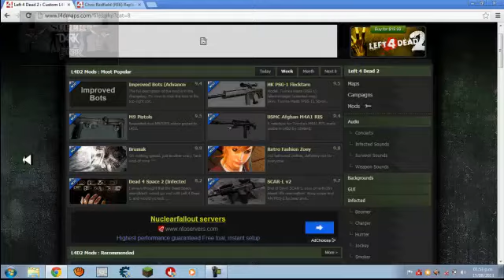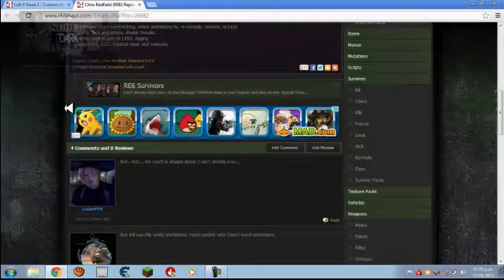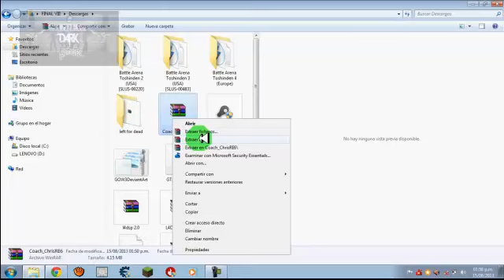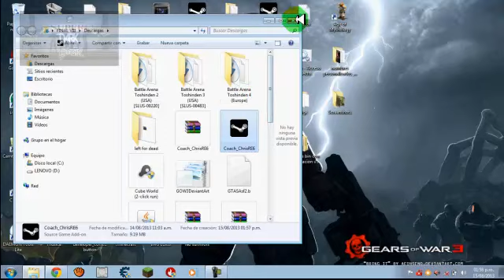Como instalar mods en left 4 dead 2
espero y les funcione :D